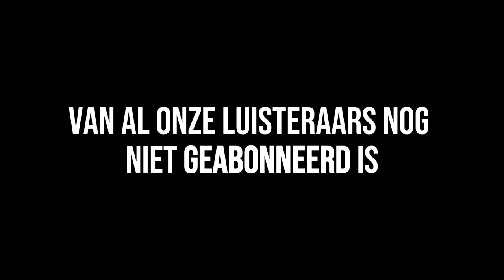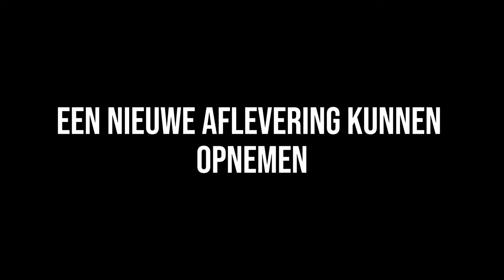Catastroferen: Hoe Stop Je Jezelf Angstig en Depressief te Maken! Pessimisme naar Optimisme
Doe jij wel eens aan catastroferen of doemdenken? Oftewel, dat je de neiging hebt om naar het slechtste scenario te springen wanneer je geconfronteerd wordt met een uitdaging of probleem? Dan zit je goed bij deze video!

Wij gaan hier dieper op in en delen waarom dit ontstaat en hoe je deze automatisme aan kunt pakken.